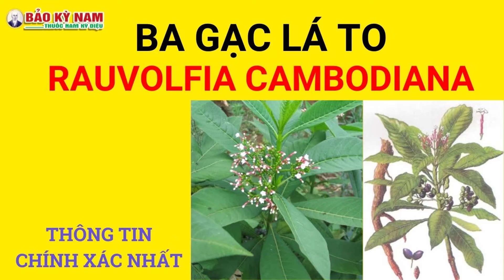Ba gạc lá to, Ba gạc Campuchia | Rauvolfia Cambodiana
❤❤❤ Xin cảm ơn bạn đã ghé thăm kênh Sống khỏe Bảo Kỳ Nam ◕ ‿ ◕
🌏 Kết nối với  SỐNG KHỎE BẢO KỲ NAM